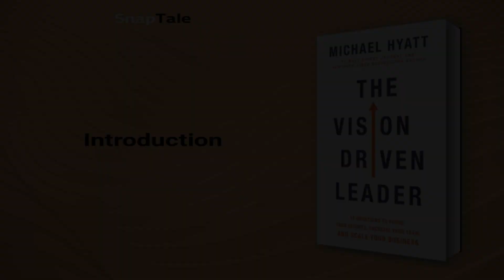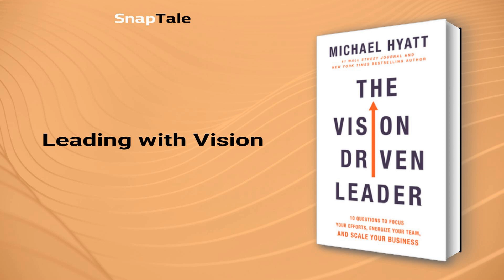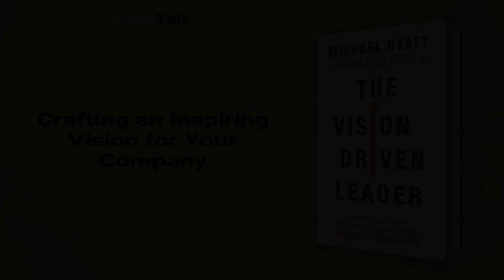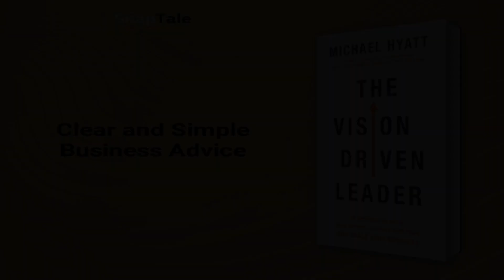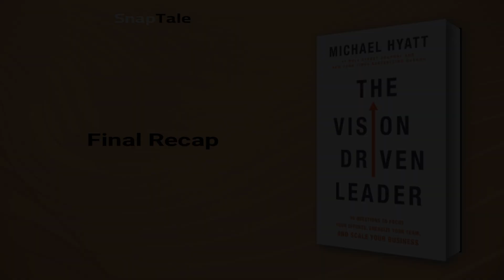The Vision Driven Leader by Michael Hyatt: 6 Minute Summary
*BOOK SUMMARY*

TITLE - The Vision Driven Leader: 10 Questions to Focus Your Efforts, Energize Your Team, and Scale Your Business

AUTHOR - Michael Hyatt

DESCRIPTION:
📖 In "The Vision Driven Leader," Michael Hyatt shares six powerful tools to craft an irresistible vision for your business, get your team on board, and turn that vision into actionable plans that deliver results. With industry case studies and 40 years of experience, your business will never be the same.

TIMESTAMPS:
⌚ 00:00 Introduction
⌚ 01:10 Leading with Vision
⌚ 01:45 The Power of Vision in Leadership
⌚ 02:34 Vision Script for Business Success
⌚ 03:09 Crafting an Inspiring Vision for Your Company
⌚ 04:25 The Power of Conviction
⌚ 05:01 Clear and Simple Business Advice
⌚ 05:38 Final Recap